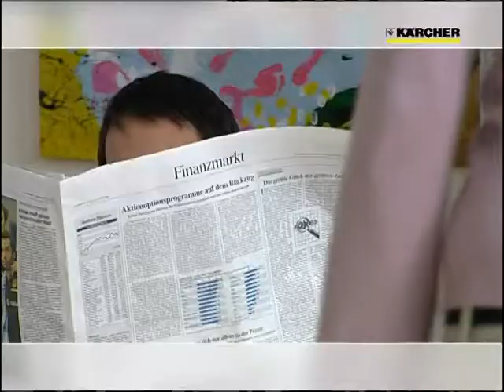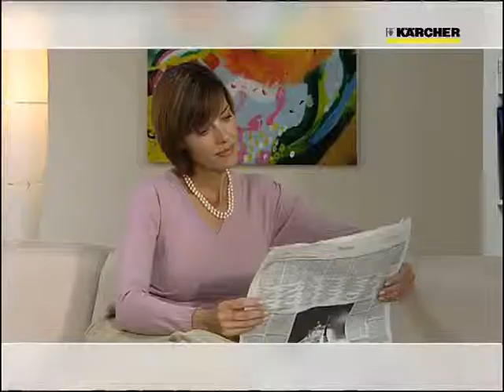Kärcher Vacuum Cleaner - VC 6300